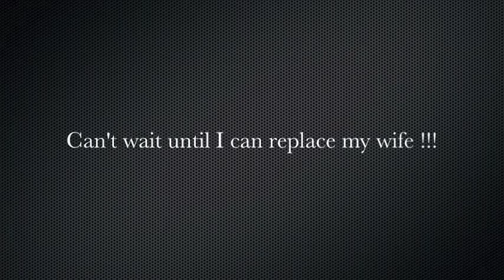Robot flying pet fish - android animal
Soon we will have robot friends everywhere. I think.